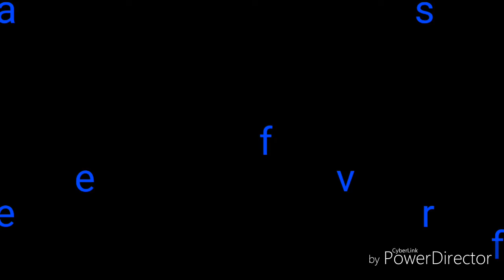Super mario life the movie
YES!! Guys im official making a movie